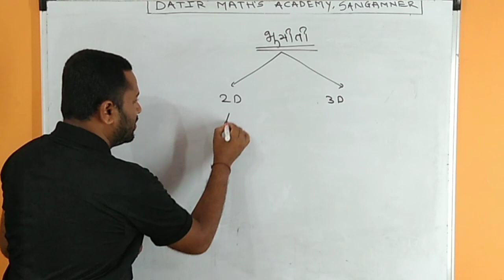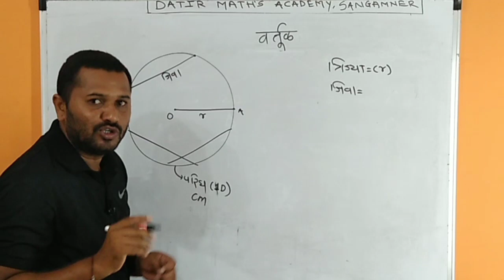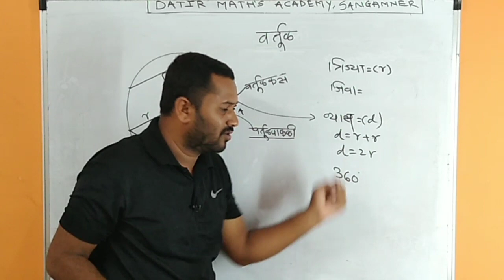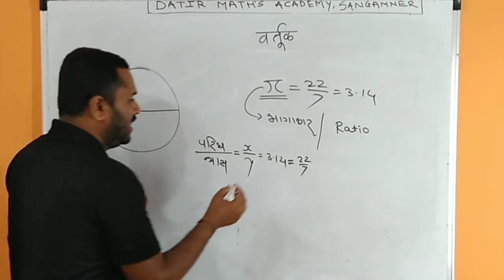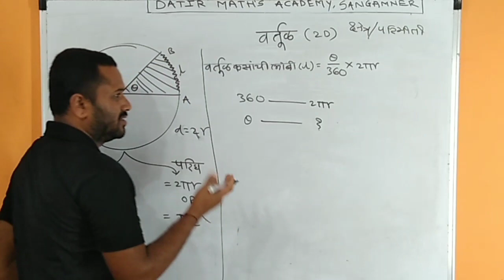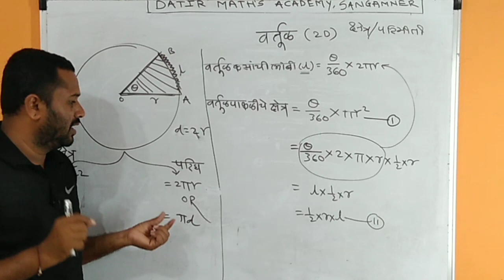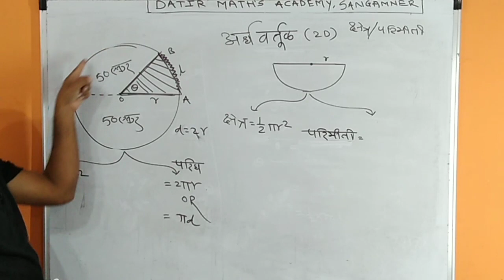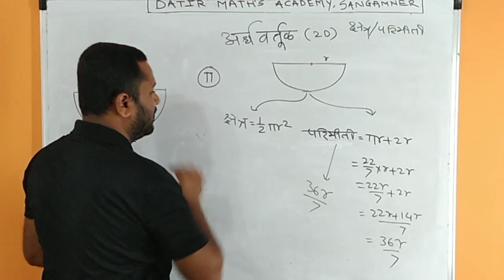भूमिती - वर्तुळ व अर्धवर्तुळ|CIRCLE | π म्हणजे काय?| सूत्र | POLICE BHARATI , MPSC ,IBPS , TALATHI,